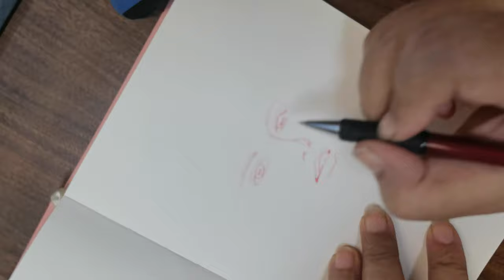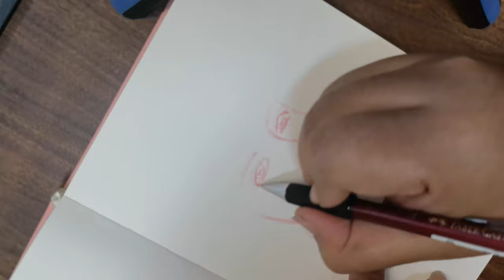Live Paint- Ink & watercolor painting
I used the wrong paper for this since i was experimenting the process.
Ill made a better one but i wasnt able to record it.

You can find the artwork on my instagram @lesfiestan (add me up guys)